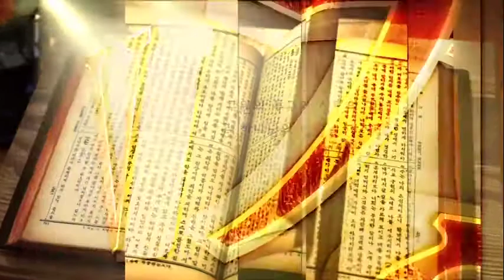200507춘천 소양교회 vod